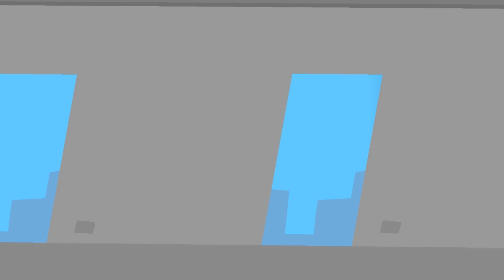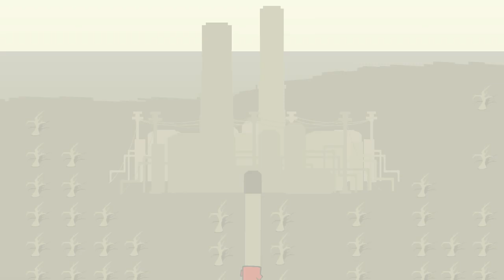Super Meat Boy - 106% Run [4/20]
Ein Super Meat Boy 106% Run aus meinem Livestream von 2019.